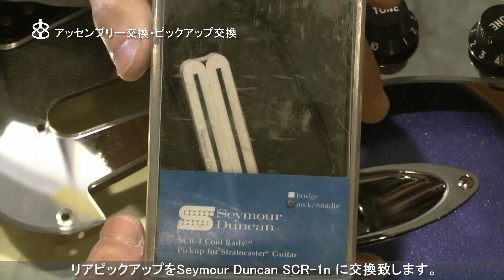Squier Stratocaster / Seymour Duncan SCR-1n Cool Rails【メンテナンス記録】ピックアップ交換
ストラトキャスターのピックガード、ピックアップの交換メンテナンス記録です。
ピックガードはミラータイプに、リアピックアップをSeymour Duncan シングルサイズのハムバッカーにそれぞれ交換致しました。
メタリックブルーのボディにミラーピックガードがとても映えるデザインになりました。

◆メンテナンス内容
ピックガード・アッセンブリー交換
ピックアップ交換 (Seymour Duncan SCR-1n Cool Rails)